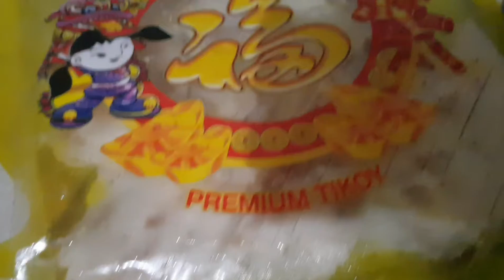Easy to Cook and Delicious Radish Cake! - youthful yassy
Every Chinese New Year,  Radish Cake is served.